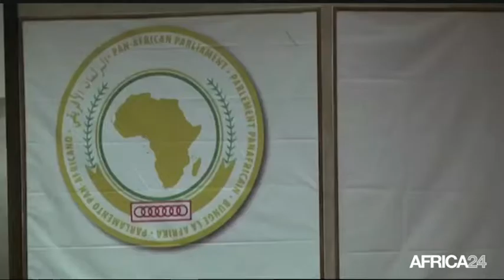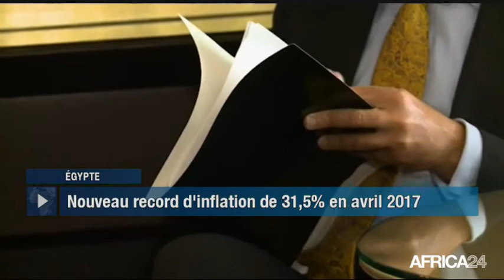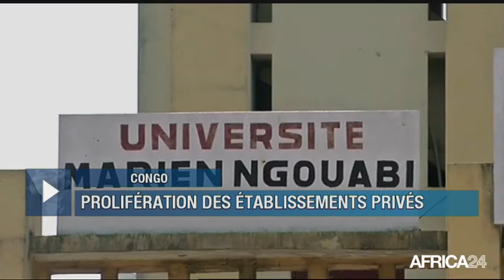Le Journal du vendredi 12 mai - 16h GMT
Afrique, LE CONTINENT FACE AU DÉFI DE SA SÉCURITÉ. Tunisie, SÉCURISATION DES SITES DE PRODUCTION. Égypte, L'INFLATION ATTEINT UN TAUX RECORD. Congo, PROLIFÉRATION DES ÉTABLISSEMENTS PRIVÉS.